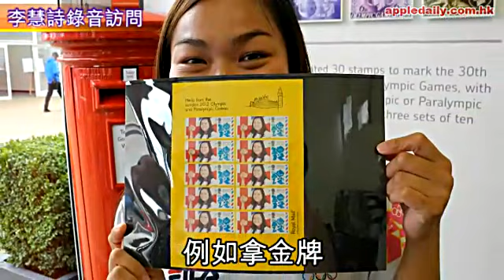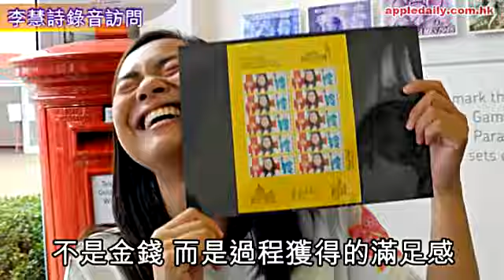談牛下樂透 李慧詩拼出未來